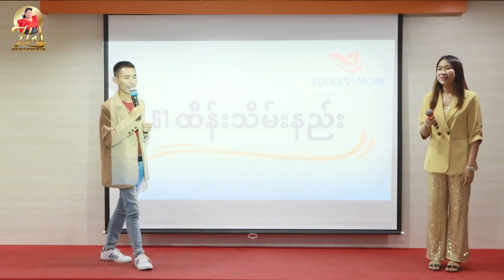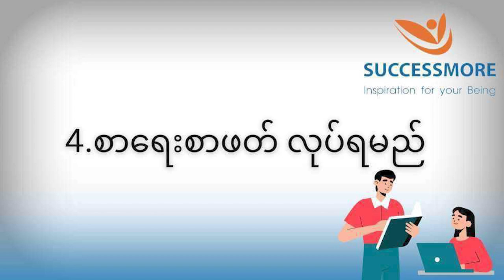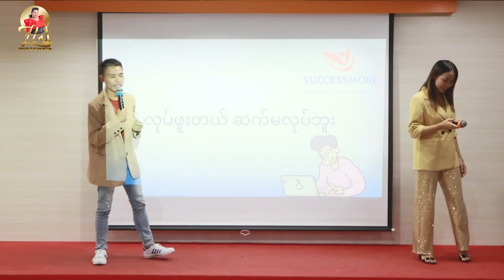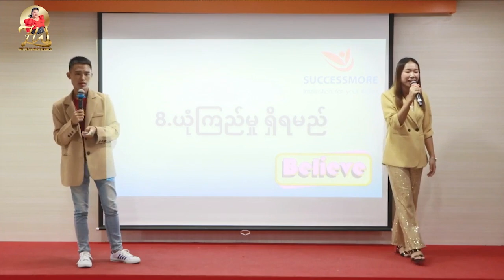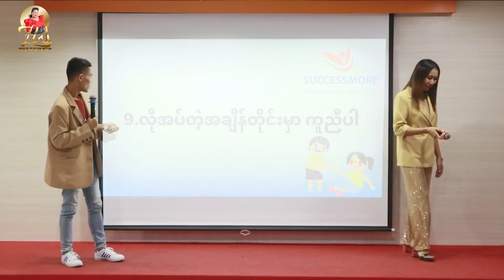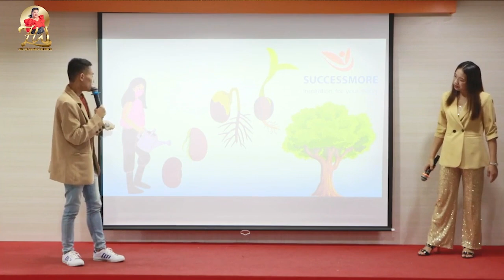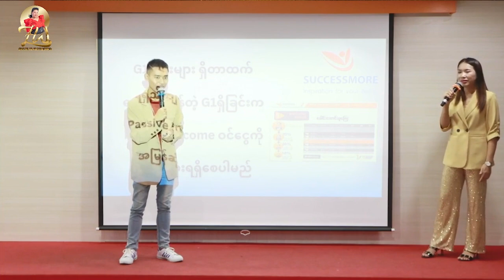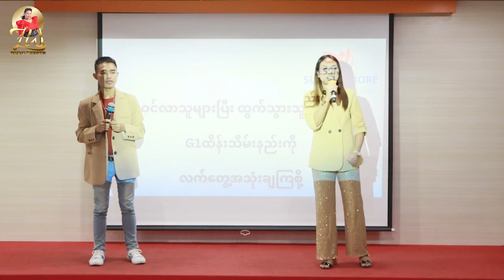G1ထိန်းသိမ်းနည်း မြန်မာလိုအသေးစိတ် ရှမ်းဘာသာပြန်